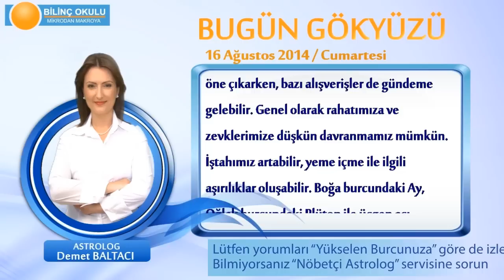BASAK Burcu, GÜNLÜK Astroloji Yorumu,16 AĞUSTOS 2014, Astrolog DEMET BALTACI Bilinç Okulu